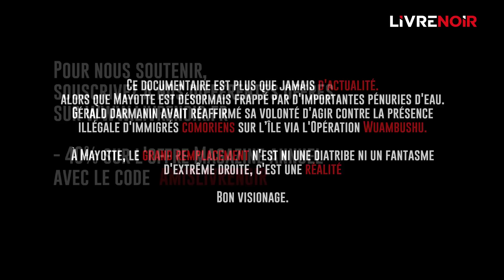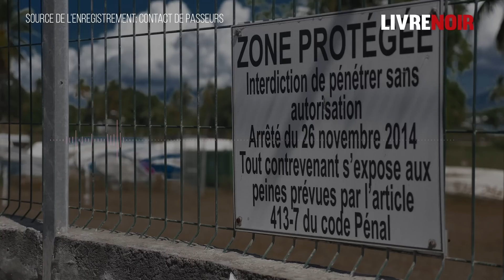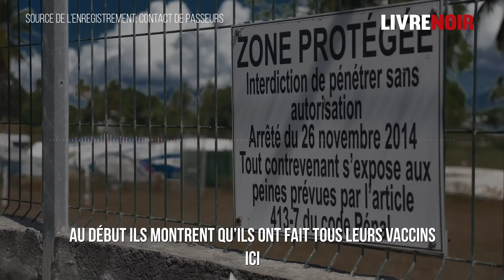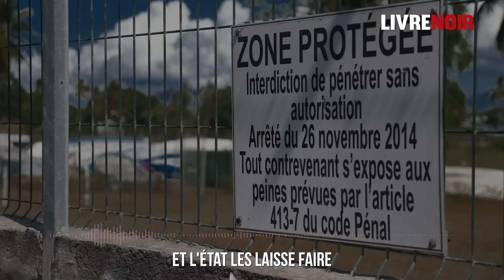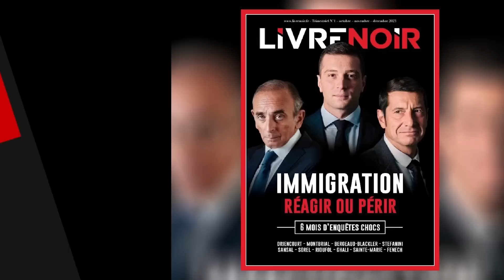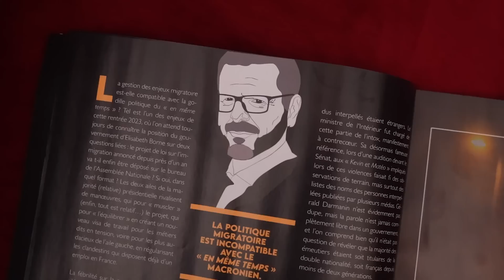Immersion à Mayotte : Survivre au grand remplacement | Documentaire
Avec la sortie de notre premier numéro de notre magazine trimestriel, nous avons souhaité vous présenter ce documentaire réalisé par Erik Tegnér en 2021 sur l'importante crise migratoire à Mayotte.

Vous y retrouverez l'expertise d'intervenants ayant participé à notre magazine "Immigration Réagir ou périr" comme Patrick Stefanini ou encore Thibault de Montbrial.

Ce documentaire est plus que jamais d'actualité alors que Mayotte est désormais frappé par d'importantes pénuries d'eau. Gerald Darmanin avait réaffirmé sa volonté d'agir contre la présence illégale d'immigrés comoriens sur l'île via l'opération Wuambushu.

À Mayotte, le grand remplacement n'est ni une diatribe ni un fantasme d'extrême droite, c'est une réalité.

Sommaire
00:00 : Introduction
02:20 : Prologue, Une situation démographique désastreuse
06:26 Chapitre 1, Une surpopulation menant au chaos
10:25 : Chapitre 2, un manque de contrôle total
15:59 : Chapitre 3, la lâcheté de l'état qui fuit ses responsabilité
27:38 : Chapitre 4, des services publiques surchargés et des hôpitaux saturés
30:30 : Chapitre 5, la collaboration des associations
38:19 : Épilogue, quel avenir pour Mayotte

Trouver le kiosque le plus proche de chez vous pour acheter le magazine Livre Noir

Bon visionnage. Et merci à tous.